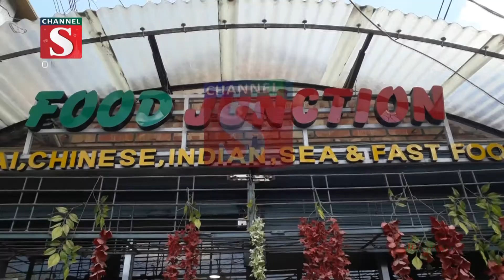পাবনার ঈশ্বরদীতে জাতীয় ভোক্তা অধিকার সংরক্ষণ অধিদপ্তরের অভিযান| Channel S News | Channel S 2022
পাবনার ঈশ্বরদীতে জাতীয় ভোক্তা অধিকার সংরক্ষণ অধিদপ্তরের অভিযানে দুটি প্রতিষ্ঠানকে ৪০ হাজার টাকা জরিমানা করা হয়েছে। সোমবার পৌর এলাকায় সহকারি পরিচালক জহিরুল ইসলামের নেতৃত্বে.

1: Ajker Desh Jure News :
2: Channel S Rater Songbad News :